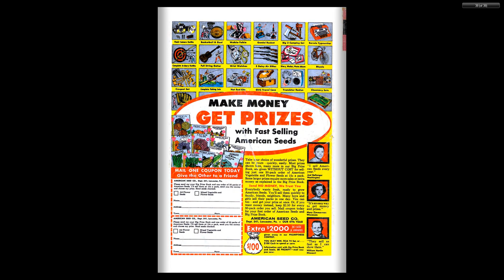Cave Kids 09 1965 06